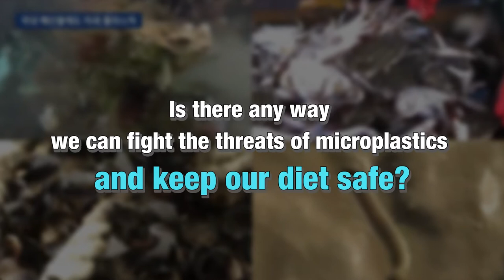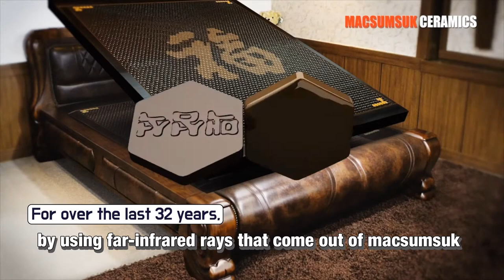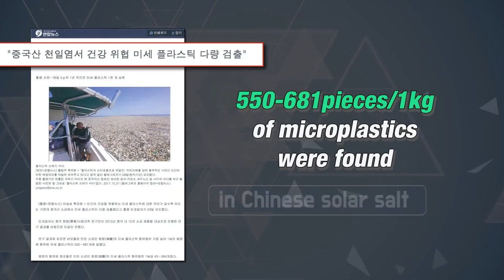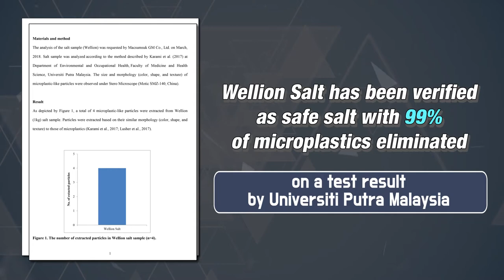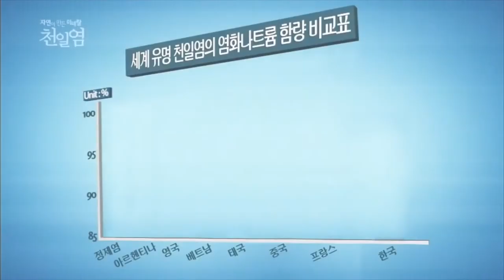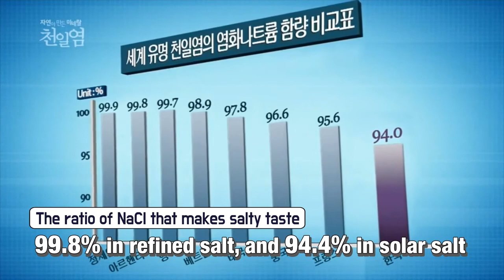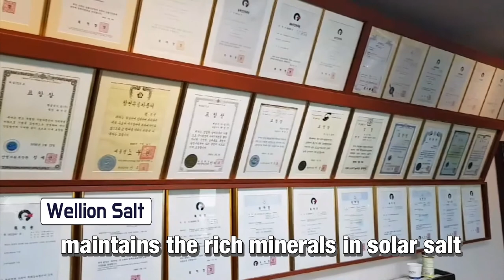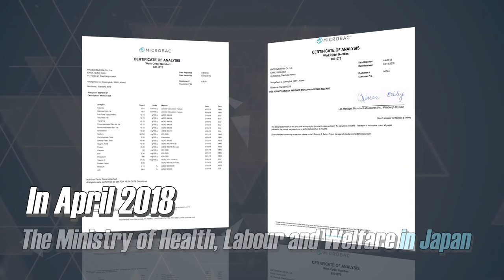Wellion Salt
Wellion Salt is the safest salt from microplastics. Fine plastics were found in sea salt recently. Wellion Salt has been produced by the one and only patented manufacturing method of MACSUMSUK GM. Healthy salt with low salinity. Not only Korea, but the global market starts to recognize its benefits.